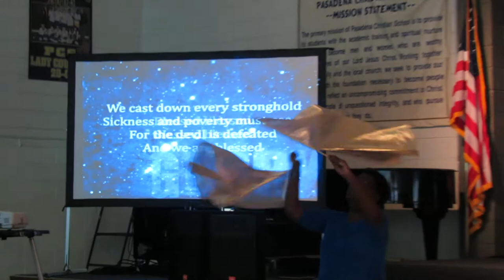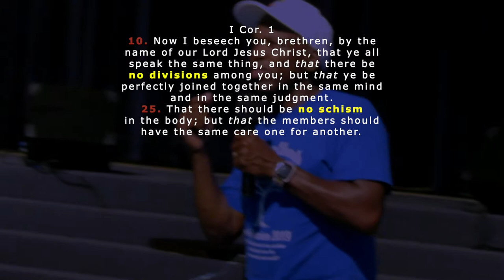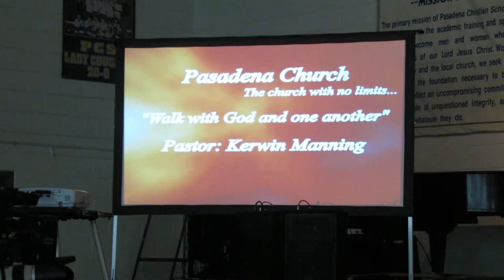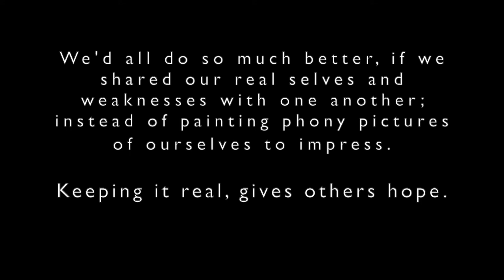EMPOWER & STRENGTHEN One Another Through the things that HURT US